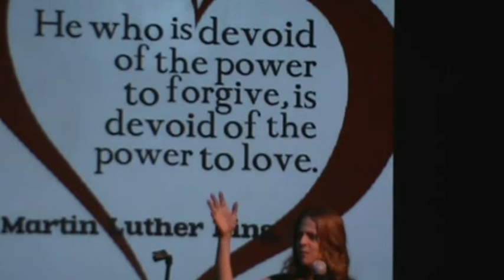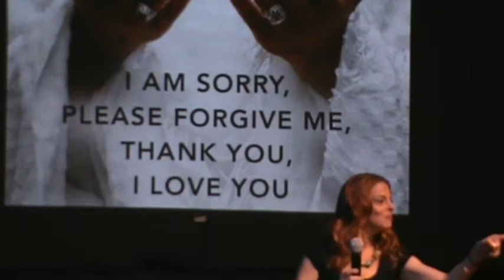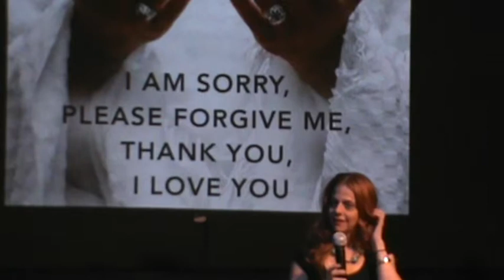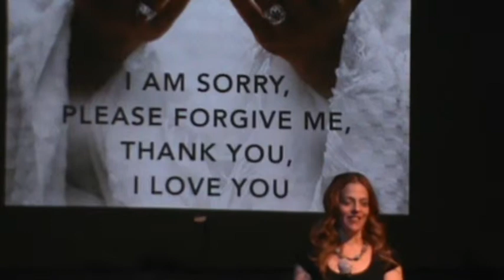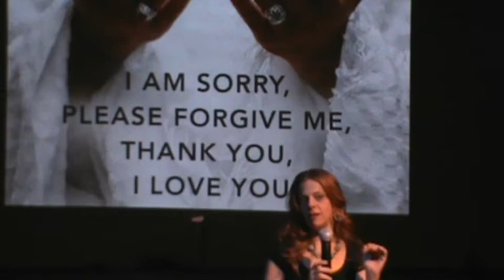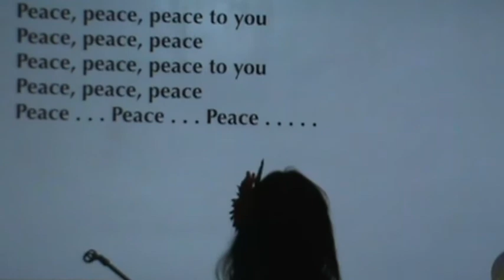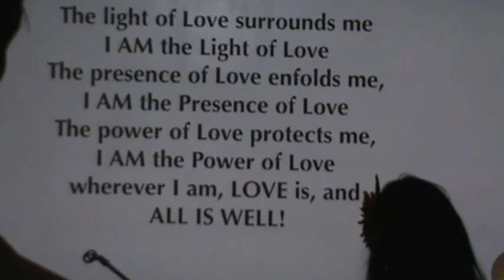April 22 2018 - Dr. Nicole